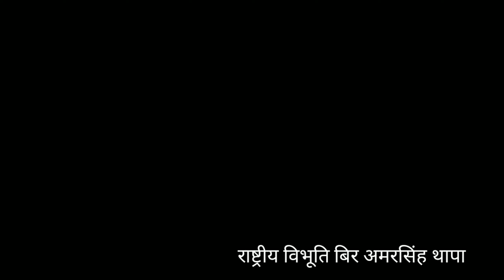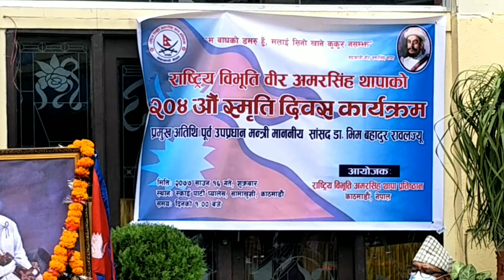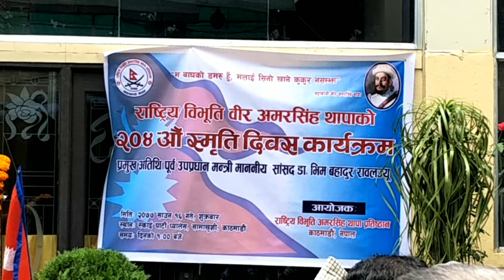| जिउदो बाघ अमरसिंह थापा | Amar singh Thapa | राष्ट्रीय विभूति बिर अमरसिंह थापा २०४ अौ स्मृति दिवस |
म बाघको बच्चा डमरु हुँ’ सिनो खाने कुकुर  नसम्झ

नेपाल एकीकरणको अभियान पूरा हुन नपाउँदै अङग्रेजले चारैतिरबाट पूर्ण तयारीका साथ नेपाललाई घेराबन्दी गरिरहेको समयमा नेपाली वीर योद्धाको साहसी नेतृत्वमा अङग्रेजका तोप र आधुनिक हतियारसँग भाला, खुकुरी, खुँडा र घुएँत्रोका साथ भिडेको इतिहास हामीले पढदै आएका छौँ । अङग्रेजसँग युद्ध भएका नालापानी, मलाउँ, कुमाउँ, अल्मोडा, गढवाल, काँगडा, जैथक, मकवानपुरगढी, सिन्धुलीगढी, जितपुरगढी लगायतका धेरै किल्ला वा गढी अझै सुरक्षित छन । विभिन्न मोर्चामा युद्धको नेतृत्व गर्ने वीरमध्येका एक राष्ट्रिय विभूति बडाकाजी अमरसिंह थापा हुन । उनले नेपाल एकीकरण र अङग्रेजसँगको युद्धमा पु¥याएको योगदान अविस्मरणीय छ ।

अमरसिंह थापा उमराव बाघ भीमसिंह थापाका माहिला छोरा हुन । उनको जन्म वि.सं. १८०८ साउन १२ त कतै साउन १६ (शुक्ल पूर्णिमा) का दिन गोरखाको सिरानचोकमा भएको थियो भनिएको छ । उनको मृत्युका सम्बन्धमा पनि फरकफरक मत पाइन्छन । राष्ट्रघाती सुगौली सन्धिको पीडाबाट मुक्ति पाउन उनी युद्ध मैदान (काँगडा) बाटै वि.सं. १८७३ जेठ २५ गते बुधबारदेखि साउन ६ गते पूर्णिमासम्म सरकारसँग विदा स्वीकृत गराई पत्नीसहित हिमवत क्षेत्र गोसाइँकुडतर्फ लागेका थिए तर उनको उतै मृत्यु भएको दुःखद खबर आयो । शमशेरबहादुर थापा (२०४८) को ‘सुगौली सन्धि के हो ? पुस्तकको भनाइअनुसार उनको मृत्यु वि.सं. १८७३ साउन शुक्ल पञ्चमी आदित्यवारको राति गोसाइँकुण्डमा जलयोग पाई देहत्यागद्वारा भएको हो भनिएको छ ।  साउन १६ गतेलाई मानिएको छ ।

. "Jhamak Thapa" Page लाई Like, Follow र Share गर्दिनु होला🙏 लिङ्क⏬⏬

 "Jhamak Thapa" Twitter लाई  Follow  गर्दिनु होला🙏 लिङ्क⏬⏬

"Jhamak Thapa" I
Tiktok मा Follow  गर्दिनु होला🙏 लिङ्क⏬⏬👇

म सँग जोडिनु भएका  सम्पुर्ण मित्रहरुमा बिशेष धन्यवाद ।🙏
आशा छ अब नयाँ मित्र हरु पनि अबद्ध हुनुहुनेछ।